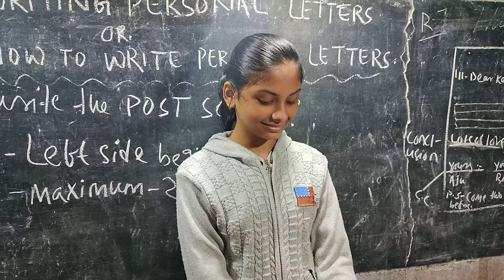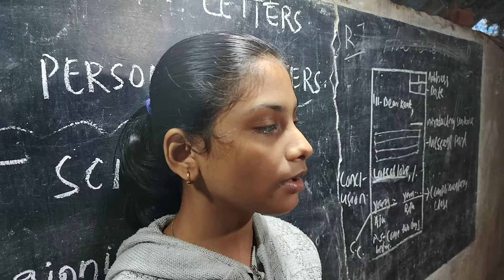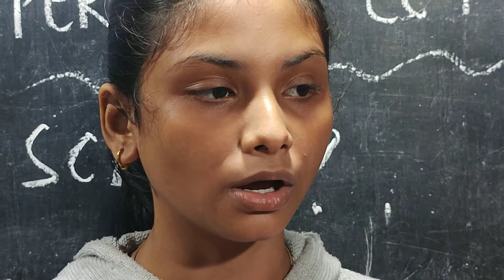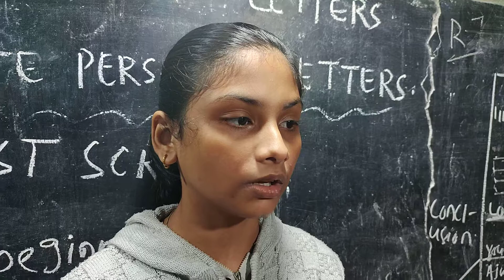PREM RATAN DHAN PAYO||UDAYA BHANJA.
premratan-dhan-payo.